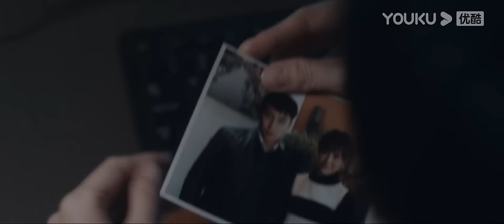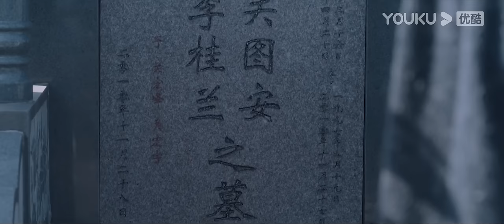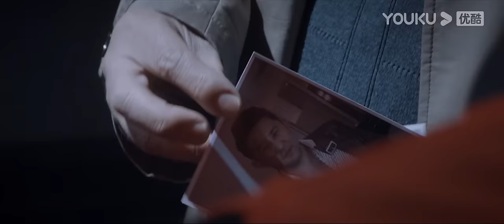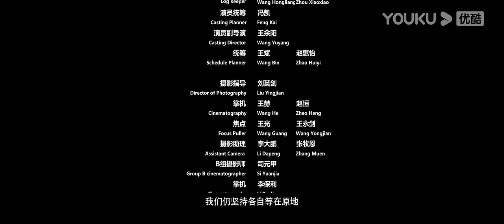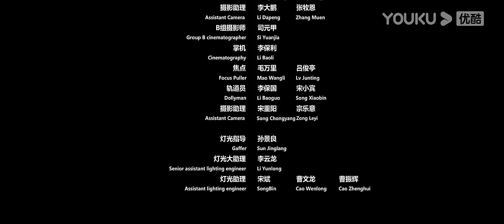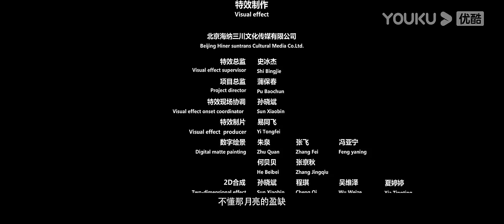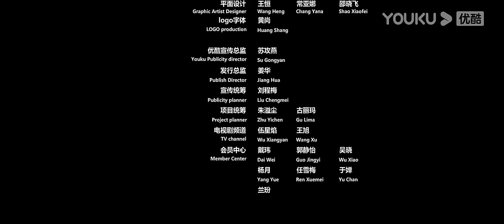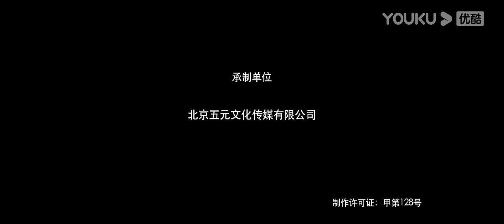ENGSUB【白夜追凶 第一季 Day and Night S1】EP27 | 口碑逆天！潘粤明昼夜切换缉凶徒 | 潘粤明/王泷正/梁缘/吕晓霖/尹姝贻/宋乃刚/王余阳 | 悬疑片 | 优酷YOUKU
【白夜追凶 第一季 Day and Night S1】一场灭门案，让原本逍遥浪荡的关宏宇成了在逃的通缉嫌犯。身为刑侦支队队长的双胞胎哥哥关宏峰，誓要查出真相，但出于亲属回避的原则，警队禁止关宏峰参与灭门案的调查工作，关宏峰义愤辞职。由于罹患“黑暗恐惧症”，白天和黑夜出现在警队的“顾问关宏峰”，其实是由孪生兄弟二人白夜分饰，性格迥异的兄弟两人在警队中马脚不断，背负着随时被周巡及各路人马发现的危险，一路侦破了各种大案要案。
★集数：32集